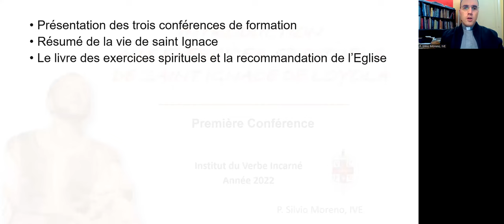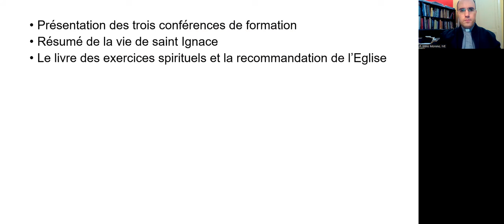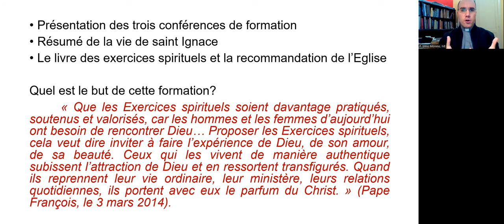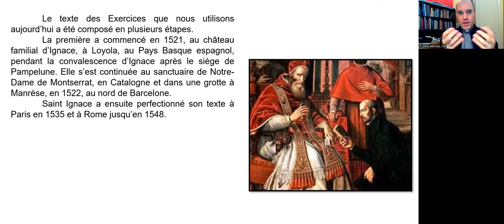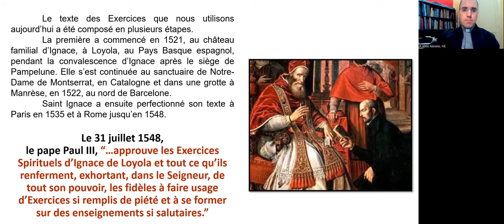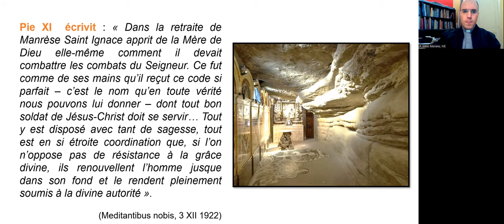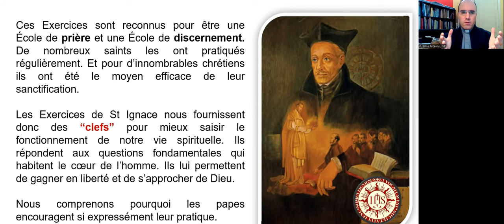Exercices spirituels de Loyola. Présentation 1 (P. Silvio Moreno, ive)